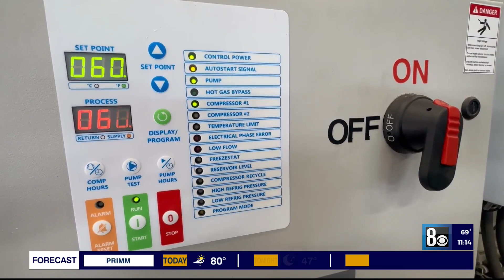This is what Southern California is doing to save water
In a few places, California has been recycling water and wastewater for decades. However, in most areas, the practice hasn't caught on.

At Magic Johnson Park in Los Angeles, named after the legendary basketball player for the Los Angeles Lakers, sits an intricate maze of machines used to treat and recycle water. In it, workers trap stormwater that would otherwise be unused and redirect it to water the park. The process frees up other water supplies, like that of the Colorado River, for citizens to drink or shower with while Magic Johnson Park waters itself.